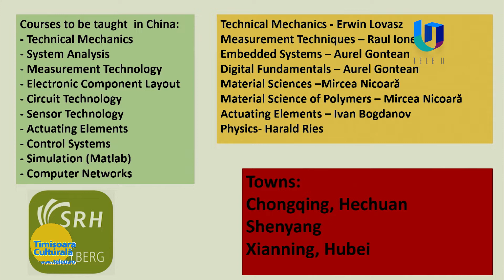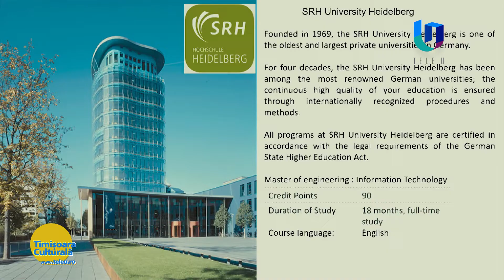TeleU: România, Germania, China și retur.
Experiența didactică a profesorului Ivan Bogdanov și importanța parteneriatelor Politehnicii pentru Timișoara.